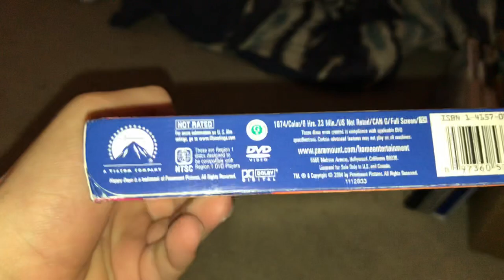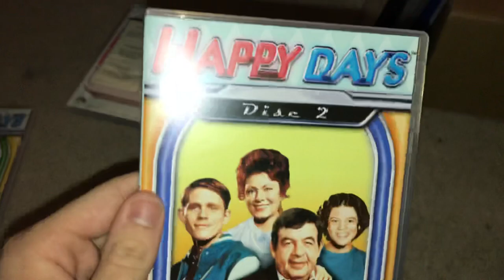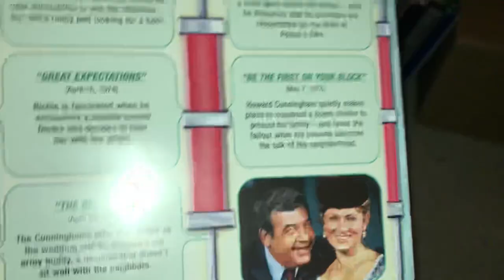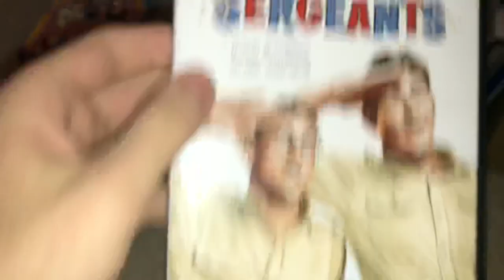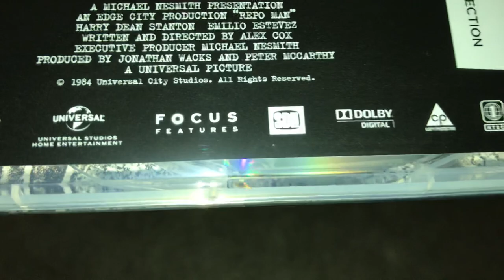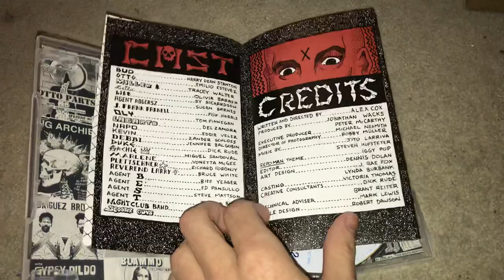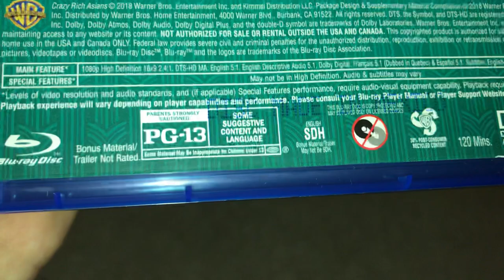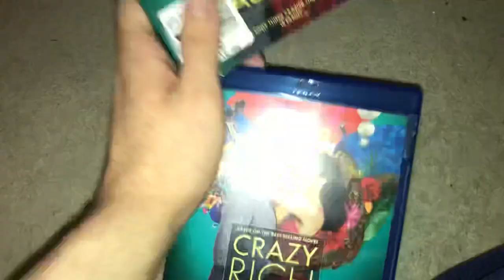DVD/Blu-Ray update for December 27th 2019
For this movie update for December 27th 2019, I got 3 DVD’s and 1 blu-ray from Barnes and Nobles today